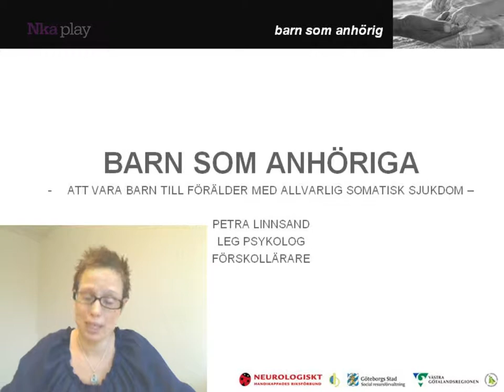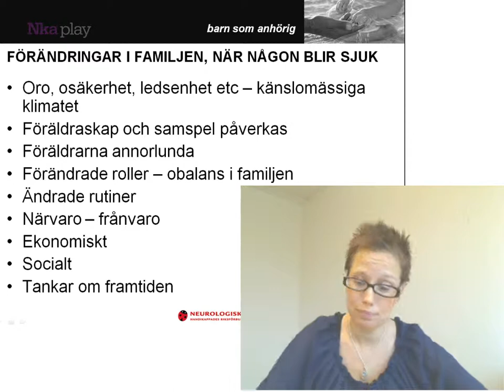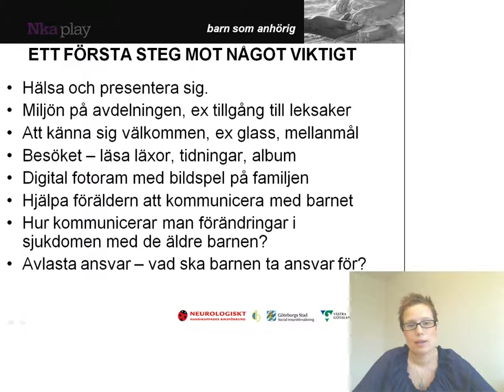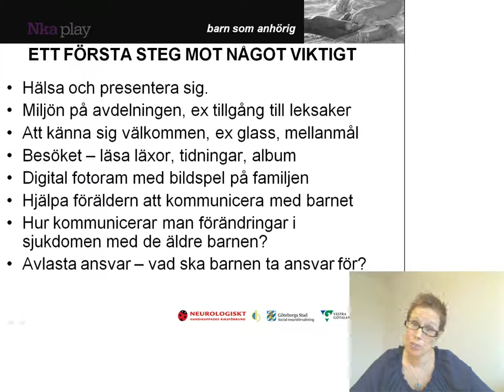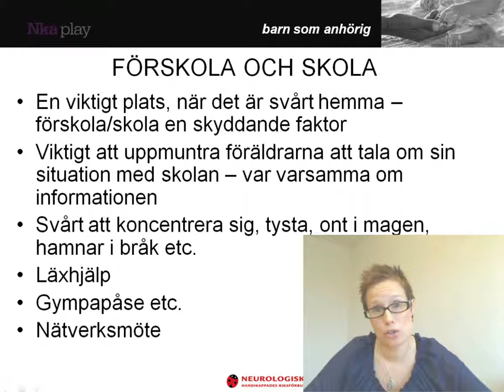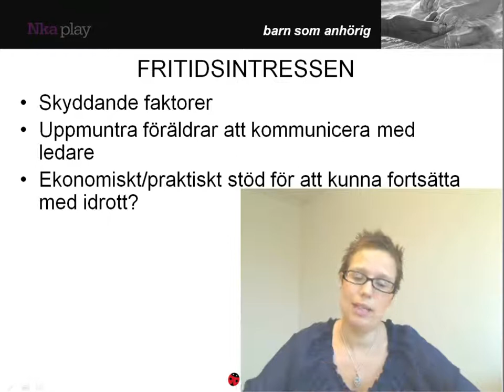Att vara barn till förälder med allvarlig somatisk sjukdom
Att vara barn till förälder med allvarlig somatisk sjukdom, med Petra Linnsand leg psykolog och förskollärare